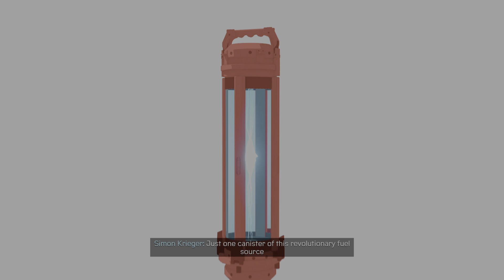Marvel's Spider-Man: Miles Morales part 2 Who is Roxan?